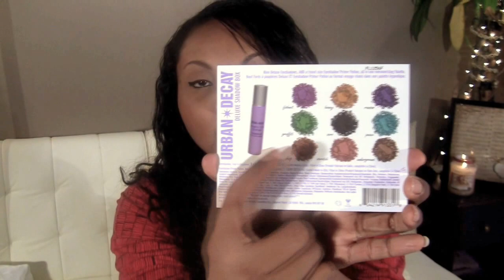✰3000 Subbie Giveaway!!! Urban Decay, Zoya Polish & More! (CLOSED)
HOW TO ENTER:

3. You can comment once per day until the giveaway closes (March 31st 12:00 midnight)
4. Open internationally
5. Please get parents permission if you are under 18
6. GOOD LUCK!